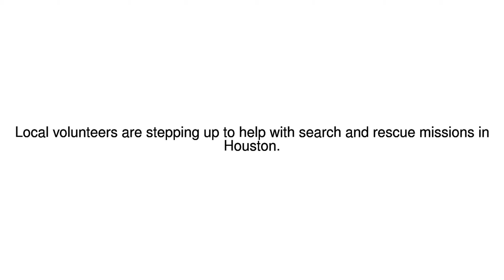News Update Houston's volunteer navy 30/08/17